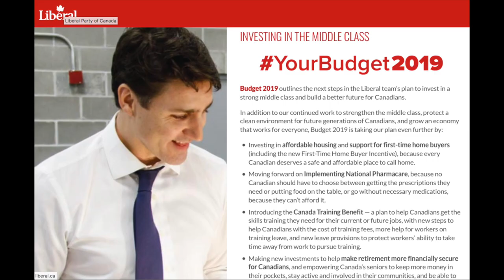Liberal Debt 36 - People's Party of Canada - PPC - Maxime Bernier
This is a Liberal Party of Canada debt video, lead by Justine Trudeau  with Omar Alghabra  John Aldag  William Amos  Gary Anandasangaree  René Arseneault  Chandra Arya  Ramez Ayoub  Vance Badawey  Larry Bagnell  Navdeep Bains  Frank Baylis  Terry Beech  Carolyn Bennett  Marie-Claude Bibeau  Chris Bittle  Bill Blair Randy Boissonnault  Mike Bossio  Bob Bratina  Pierre Breton  Jim Carr, Bill Casey Sean Casey  Bardish Chagger  François Philippe  Shaun Chen  Serge Cormier  Rodger Cuzner  Pam Damoff  Matt DeCourcey  Sukh Dhaliwal  Anju Dhillon  Francis Drouin  Emmanuel Dubourg  Jean-Yves Duclos  Terry Duguid  Julie Dzerowicz  Wayne Easter  Ali Ehsassi  Fayçal El-Khoury  Neil Ellis  Nathaniel Erskine-Smith  Mark Eyking  Doug Eyolfson  Greg Fergus  Andy Fillmore  Pat Finnigan  Darren Fisher  Peter Fonseca  Mona Fortier  Peter Fragiskatos  Sean Fraser  Colin Fraser  Chrystia Freeland  Hedy Fry  Stephen Fuhr  Marc Garneau  Mark Gerretsen  Pamela Goldsmith-Jones  Ralph Goodale  Karina Gould  David Graham  Ken Hardie  TJ Harvey  Richard Hébert  Kent J. Hehr  Gordie Hogg  Mark Holland  Anthony Housefather  Ahmed Hussen  Gudie Hutchings  Angelo Iacono  Mélanie Joly  Yvonne Jones  Bernadette Jordan  Majid Jowhari  Iqra Khalid  Kamal Khera  Emmanuella Lambropoulos  David Lametti  Kevin Lamoureux  Linda Lapointe  Stéphane Lauzon, Dominic LeBlanc  Diane Lebouthillier  Paul Lefebvre  Andrew Leslie  Michael Levitt  Joël Lightbound  Alaina Lockhart  Wayne Long  Lloyd Longfield  Karen Ludwig  Lawrence MacAulay  Steve MacKinnon James Maloney  Rémi Massé  Bryan May  Karen McCrimmon  Ken McDonald  David McGuinty  John McKay  Catherine McKenna  Ron McKinnon  Michael McLeod  Alexandra Mendès  Marco Mendicino  MaryAnn Mihychuk  Marc Miller  Maryam Monsef  William Francis Morneau  Robert Morrissey Joyce Murray  Eva Nassif  Robert Nault   Mary Ng  Jennifer O'Connell  Seamus O’Regan  Rob Oliphant  John Oliver  Robert-Falcon Ouellette  Denis Paradis  Joe Peschisolido  Kyle Peterson  Ginette Petitpas-Taylor  Michel Picard  Jean-Claude Poissant  Carla Qualtrough  Yasmin Ratansi  Geoff Regan  Jean Rioux  Yves Robillard  Pablo Rodriguez  Churence Rogers  Sherry Romanado  Anthony Rota  Kim Rudd  Dan Ruimy  Dan Ruimy  Don Rusnak  Ruby Sahota  Raj Sain  Harjit Singh Sajjan  Darrell Samson  Ramesh Sangha  Randeep Sarai  Francis Scarpaleggia  Peter Schiefke  Deb Schulte  Marc Serré  Judy Sgro  Brenda Shanahan  Terry Sheehan  Jati Sidhu  Sonia Sidhu  Gagan Sikand  Scott Simms, Amarjeet Sohi  Francesco Sorbara  Sven Spengemann  Marwan Tabbara  Geng Tan  Filomena Tassi  Dan Vandal  Anita Vandenbeld  Adam Vaughan  Arif Virani  Nick Whalen  Jonathan Wilkinson   Borys Wrzesnewskyj  Jean Yip  Kate Young  Salma Zahid .

Share widely on social media.

The People's Party of Canada, the PPC, with leader Maxime Bernier, or Mad Max, has a real plan to balance the budget and then deal with the debt.

Don't be fooled either by the corrupt Conservative Party of Canada, the CPC, lead by Andrew Scheer with Blaine Calkins, Michelle Rempel, and Pierre Poilievre. Andrew Scheer rejected all of Maxime's party platform when he was with the CPC, including balancing the budget in 2 years. The CPC will not balance the budget, don't be fooled by what they say. Just look at what they have done to know the truth.

Special thanks to those keyboard warriors who made some of the graphics and memes.

Ron Vaillant